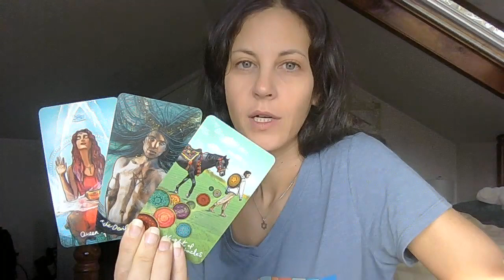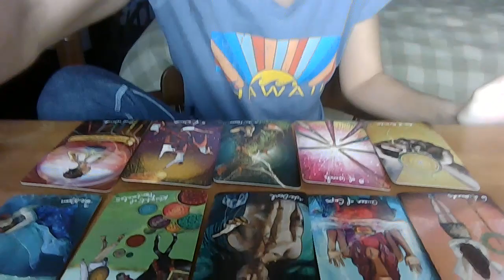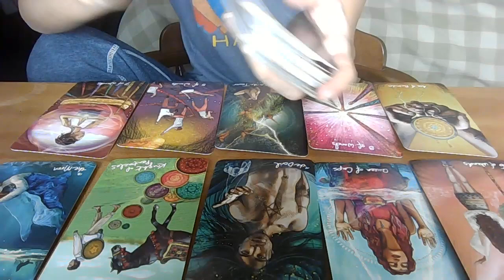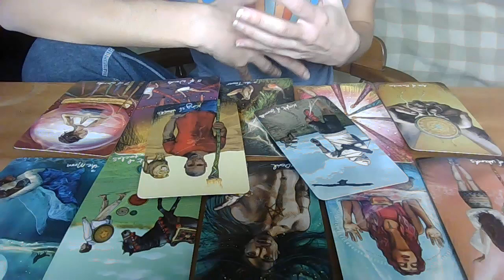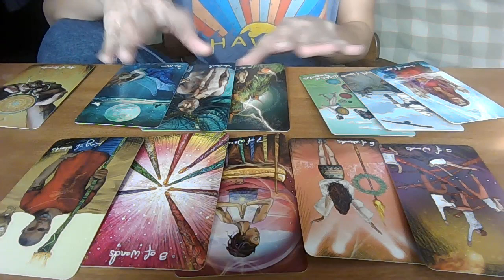SCORPIO | Exposed Secrets of the World - Lead to Your Breakthrough | November 2023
Book an online Friday GROUP Satsang / Theme Gathering (Up to 12 Seekers, via Zoom)

Book an In-Person Public Speaking/ Event/ Satsang (*serious inquiries only*)

Have me on for an interview / podcast / as guest

                                 [original designs by Morgainne; various merchandise]

                                                     🌞 *More ways to reciprocate;
                                               It makes a BIG difference. Thank you!:

🌞 Amazon Wish-List [Optional gifts. Please let me know if you sent something so I know to look for it!

                                                         I LOVE YOU SEEKERS!

                          If it carries ill intent, I send it back to you (minus the pure energy)
                                                      - to the folds Karma sees fit.

   (c)Morgainne

   (c)Morgainne.